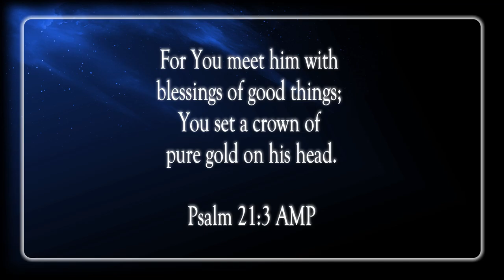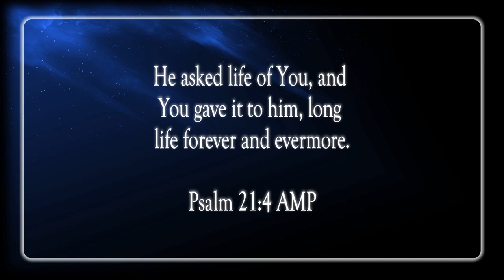The Lord Answered Prayer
Scripture of the Day! The Lord answered prayer!